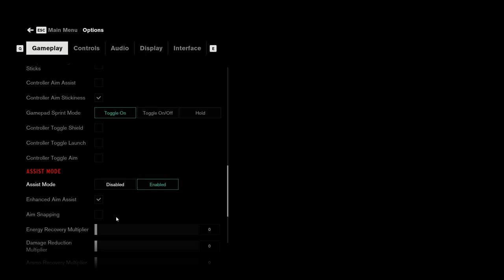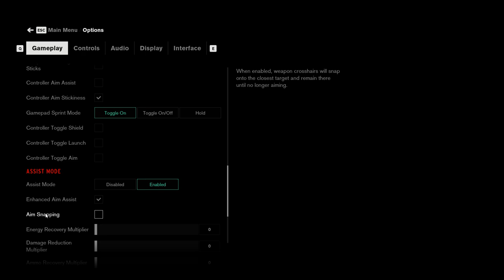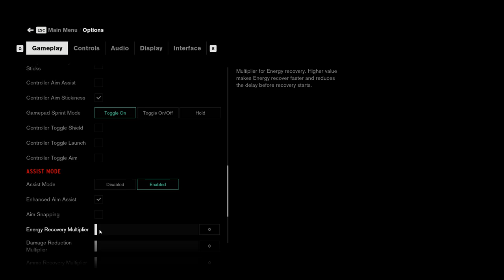Control || Story DLC Gameplay || Final Part-9